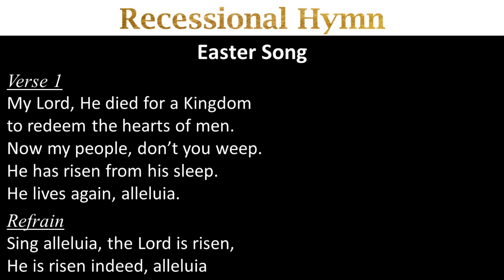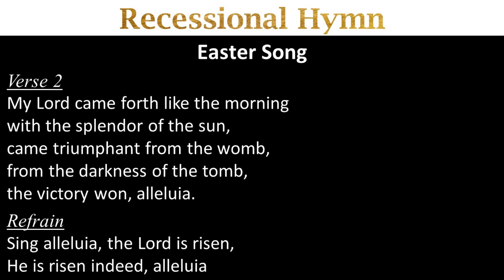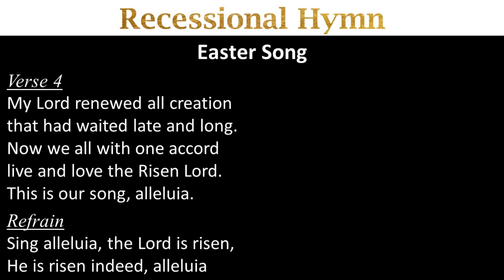Easter Song - 9Apr2023